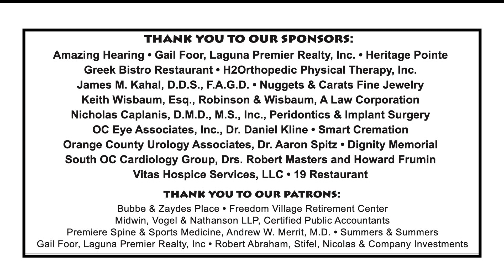Reform Temple of Laguna Woods Village, April 19, 2023